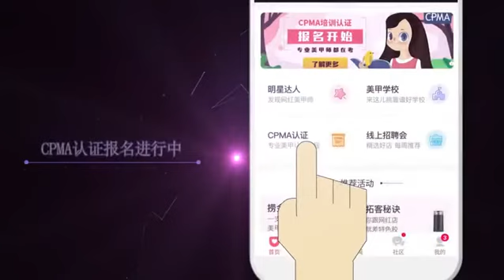香软玫瑰排笔画花美甲效果，快来一起学学吧！